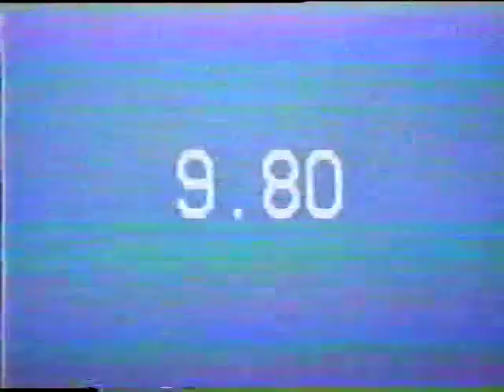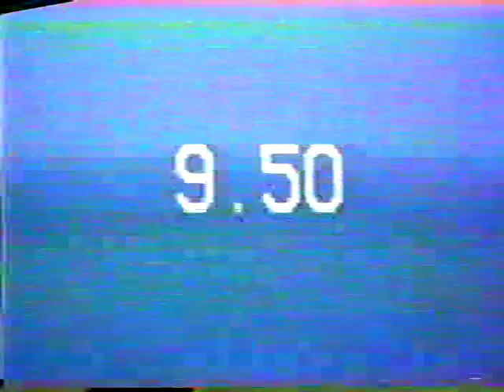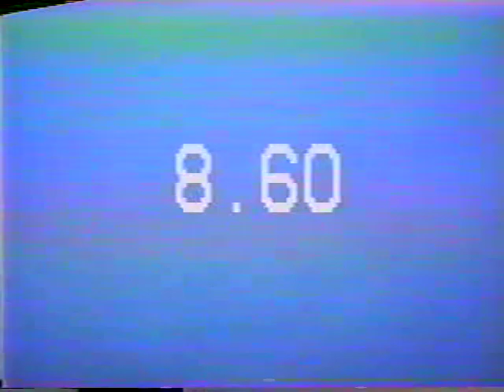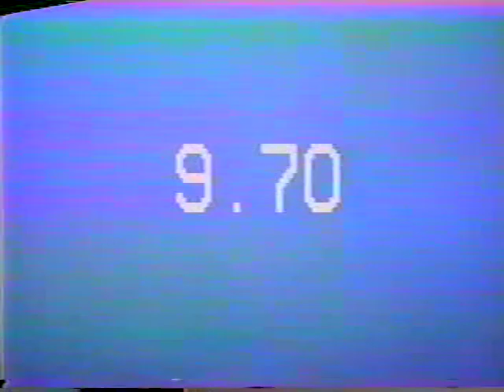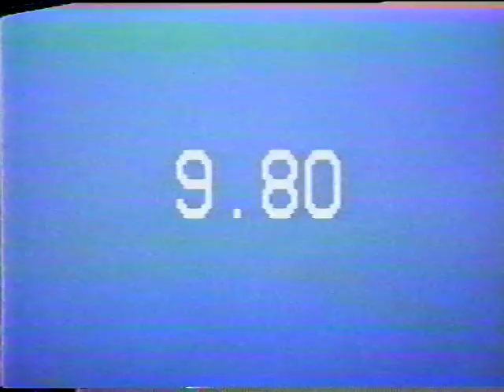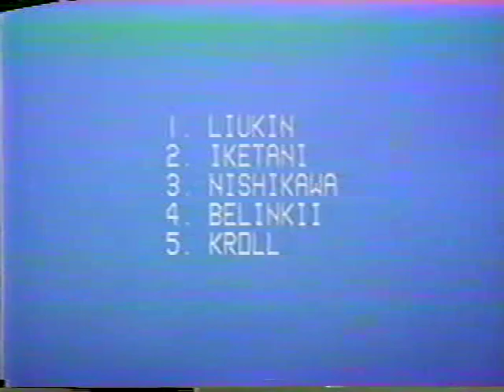1988 DTB Cup Gymnastics - Men's Individual All-Around Final (SI HV)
Sports Image HV of the Men's Individual All-Around Final from the 1988 DTB Cup in Stuttgart, FRG